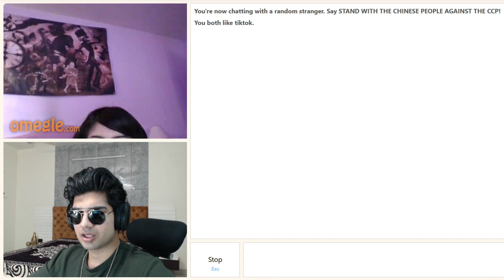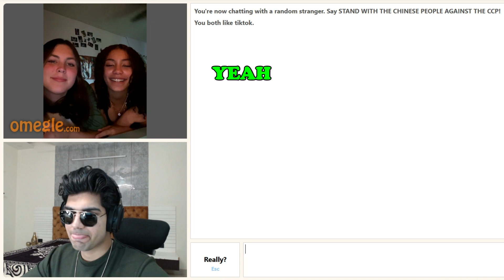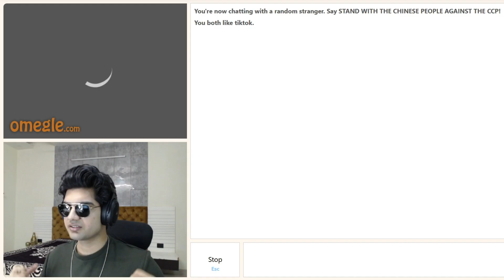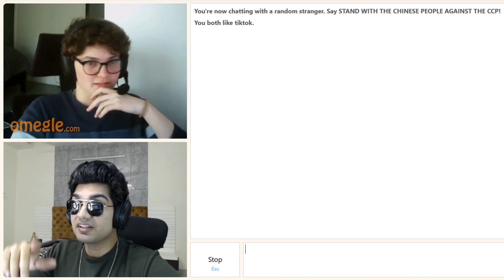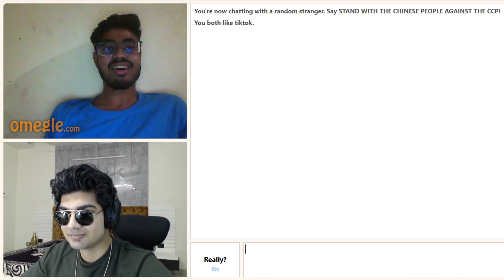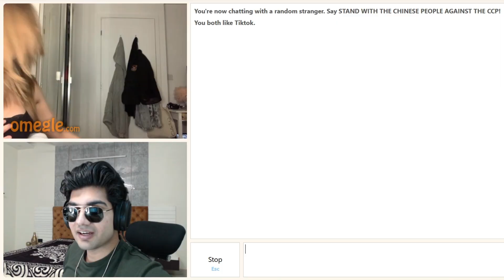RUSSIAN Voice Trolling on Omegle but I'm INDIAN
Omegle but Russian voice trolling | Indian boy on omegle